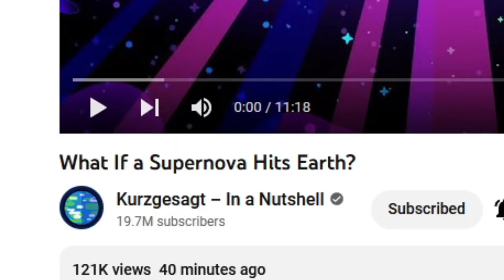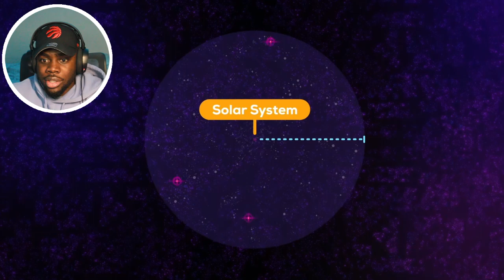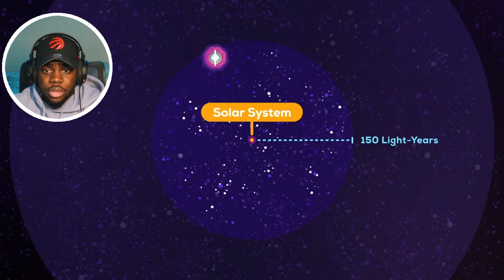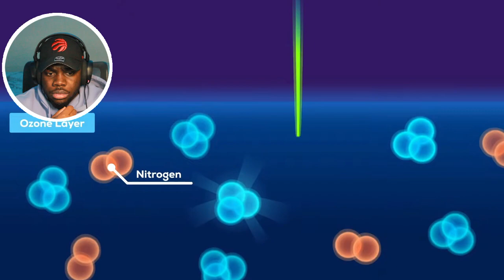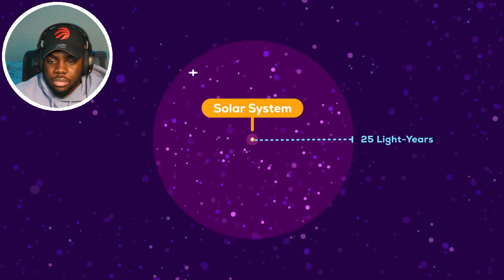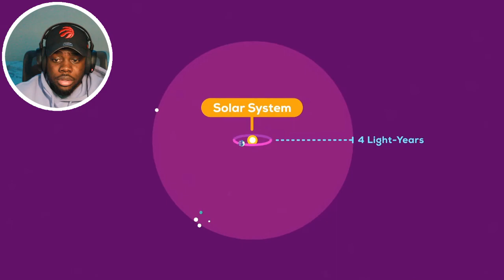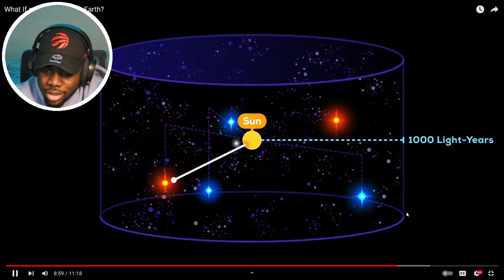What If a Supernova Hits Earth? by Kurzgesagt – In a Nutshell REACTION!!!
So.. can supernovas really have a huge impact on the earth? let's see!

Kurzgesagt:
Supernovae are the most powerful explosions in the universe, unleashing enough energy to outshine galaxies. We have no real metaphor for their power – if the sun were to magically go supernova it would feel like you were being hit by the energy of a nuclear explosion, every second. For weeks.
While supernovae are the engines of creation, forging the elements that enable life, they also burn sterile whole regions of galaxies. So what would happen if one hit earth?

Jesus said to love one another and that we should be servants to each other. As it says in Luke 6:31 And as you wish that others would do to you, do so to them.
  Please be respectful to one another in the comments.

~RL